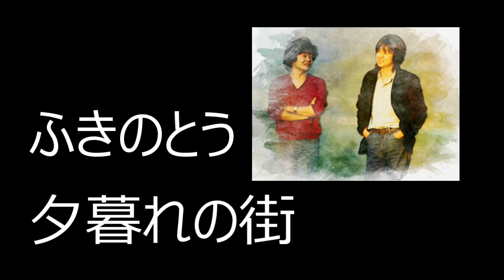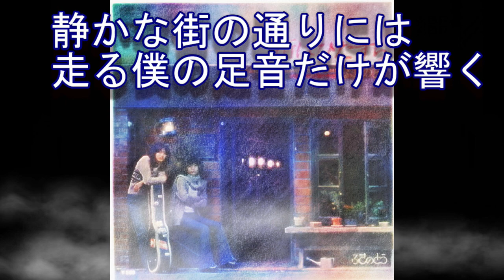あのころ聞いた音楽 ふきのとう 「夕暮れの街」1974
「夕暮れの街」は、ヤマハ・ポピュラーソング・コンテスト北海道大会で入賞した際の曲である。デビューシングル「白い冬」のB面にはいる。このシングルで大ヒットし、すぐにメジャーになる。1972年、北海学園大学にて山木康世と細坪基佳と他二名で、マッド・スライド・スリムを結成。その後、山木康世と細坪基佳の二人でふきのとうの前身である、メロディーを結成[注 1]。ニッポン放送系列「バイタリス・フォークビレッジ」アマチュア・フォークコンテスト札幌地区予選に出場するが、一次予選落ちした[1]。その後、NHK札幌放送局のテレビ番組にふきのとうに改名して出演した。1973年、コンテストに多数出場し、ヤマハ・ライトミュージック･コンテスト北海道大会にて「帰り道」で優秀グループ賞、また、日本テレビ『キンキン&ムッシュのザ・チャレンジ!!』で準優勝した経験がある。